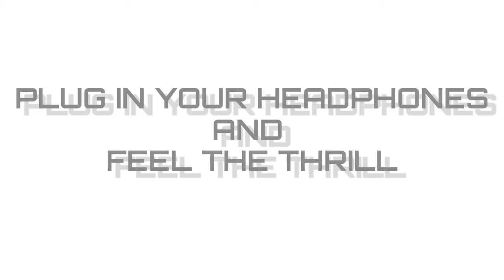NEW PUBG MONTAGE WITH SKY GLOW EFFECT | POCO F1 is still a beast | UNSTOPPABLE MONTAGE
It's really pleasure to have audience and friends like you guys, love you all guys.

🔶Personal details:

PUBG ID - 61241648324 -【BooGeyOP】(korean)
PUBG ID - 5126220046 - D2aBooGeyOP (global)

Edited by Kine Master on Mobile